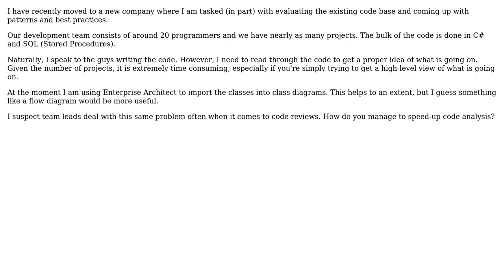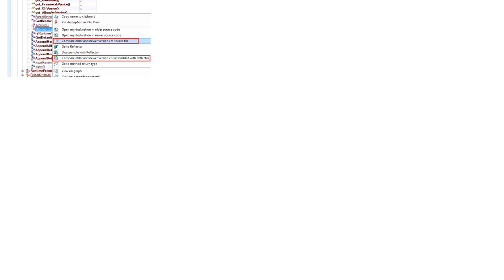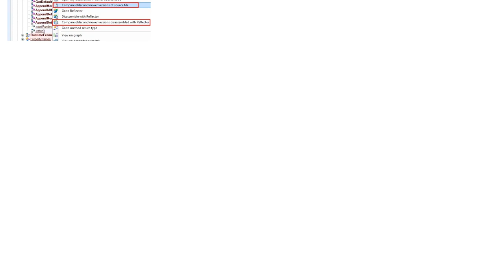Software Engineering: Rapid code analysis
With thanks & praise to God, and with thanks to the many people who have made this project possible! | Content (except music & images) licensed under CC BY-SA | Music | Images & others | With thanks to user Patrick Smacchia - NDepend dev user Andre Haupt and the Stack Exchange Network Trademarks are property of their respective owners. You are responsible for your own actions.